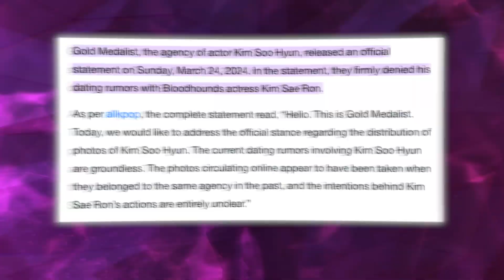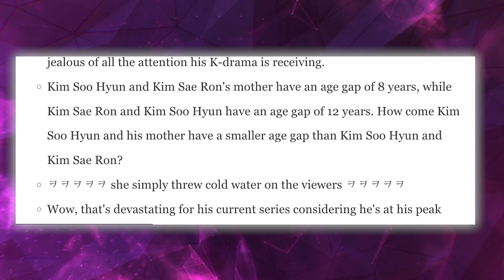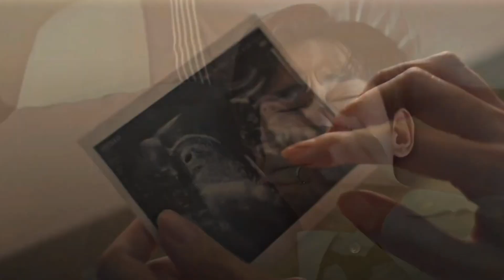The Controversial Life of Kim Son Hyun From Queen of Tears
Welcome back to ScreenFlicks Hub, today on the channel we're going to be talking about The Controversial Life of Kim Son Hyun From Queen of Tears. If you're excited to learn more about this then make sure you watch the whole way through because you don't want to miss the details we have for you!